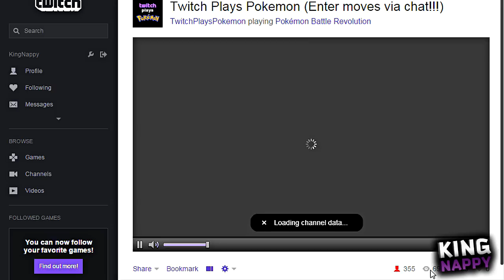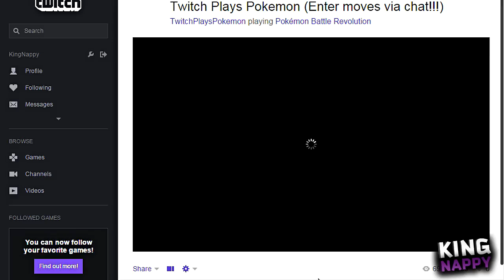THE HAX GOD COMETH - Pokémon Battle Revolution [TwitchPlaysPokémon Donation Match]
SMASH the HELL outta that LIKE button if you'd like to see more TPP Donation matches! You can recommend teams you'd like to see as well! :D

SOOOOOO YOU GUYS me & a few friends were in a Skype call watching TwitchPlaysPokemon, linked below, and they were doing Battle Revolution wager matches. Essentially, they set you up with in-chat currency and you can bet on each team and build currency from there on out. They also have a feature known as "donation matches," where you can donate to the stream & suggest two teams to battle against each other. This was the outcome, lol links and more info to everything involving TPP is included below & I hope you guys enjoy. :D -Nappy

They're currently streaming Pokémon Battle Revolution wager matches but soon they'll be celebrating their anniversary by starting over again w/ Pokémon Red Version!

"Donation matches allow users to donate towards a specific matchup of Pokemon. The matchup with the highest combined donations will be selected as the first match after each ad break, every other matchup will carry over until next time.

To donate towards a matchup include the following piece of text in your donation's message: 1,4,7/152,155,158 where the numbers are the Pokedex ID's of the Pokemon you want to see." -via TwitchPlaysPokemon